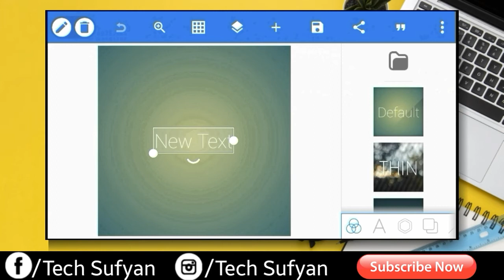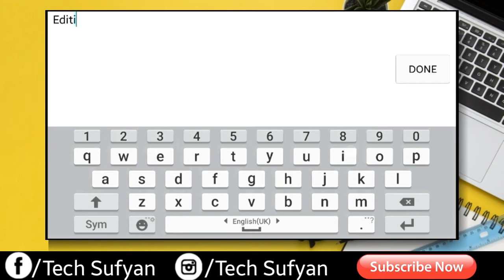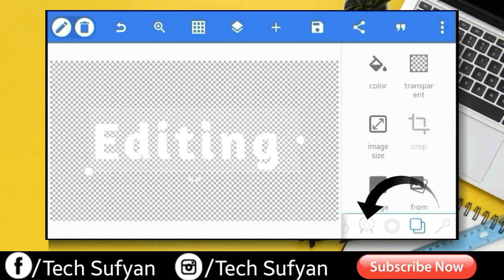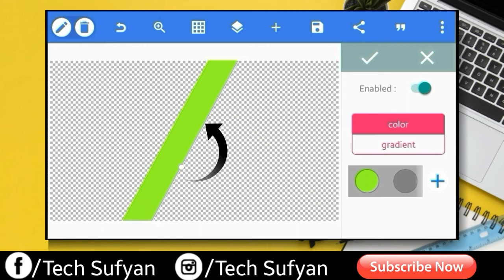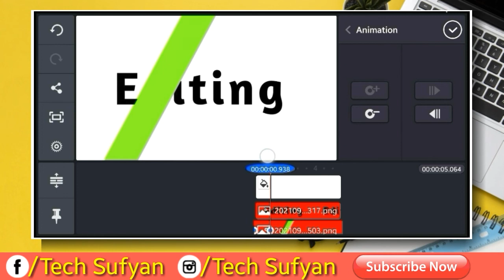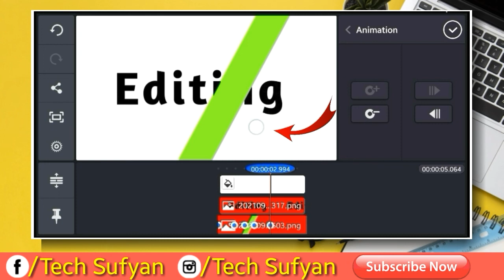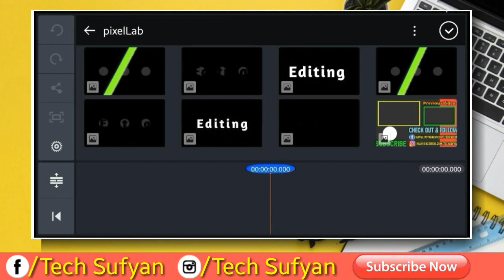🔥 Create Awesome Text Animation in Kinemaster 🔥 | Kinemaster Text Animation Tutorial | Tech Sufyan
🔥 Create Awesome Text Animation in Kinemaster 🔥
Kinemaster Text Animation Tutorial
kinemaster me text animation kaise banaye